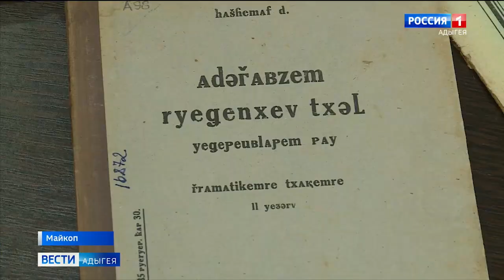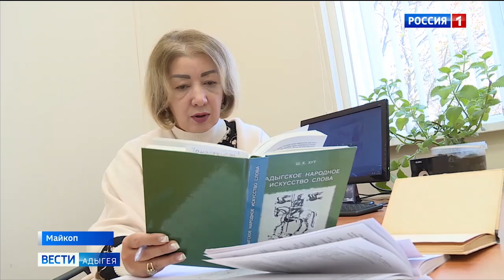Адыгейский республиканский институт гуманитарных исследований им Тембота Керашева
Адыгейский республиканский институт гуманитарных исследований им. Тембота Керашева отмечает юбилей.

Датой основания АРИГИ считается 29 октября 1929 года, когда Облисполком Адыгейской автономной области подписал постановление о создании института краеведения. Репортаж Светланы Тешевой.